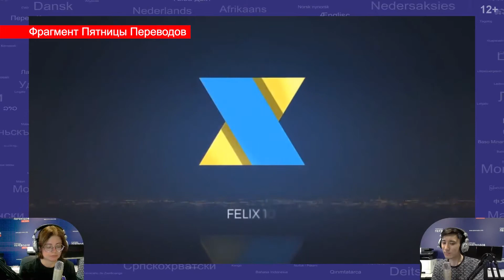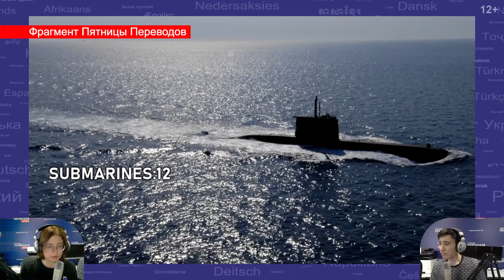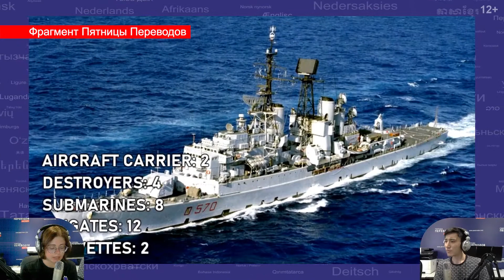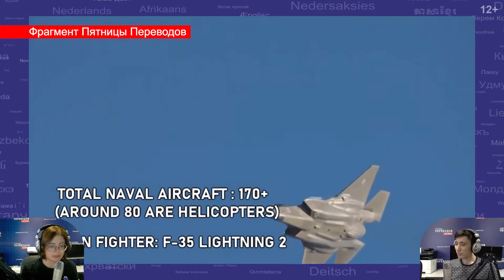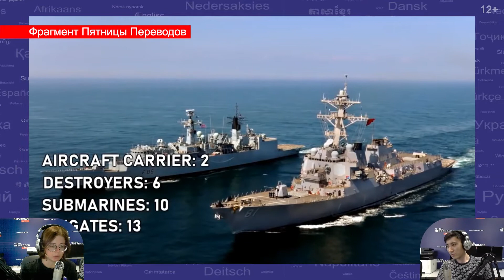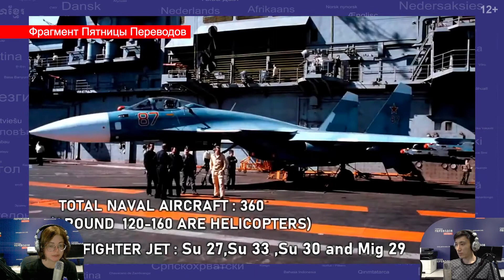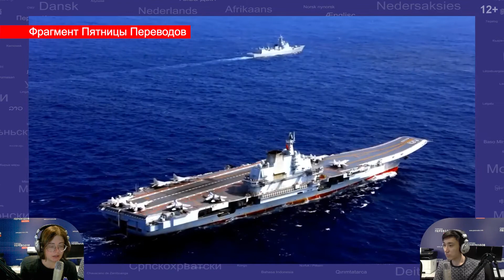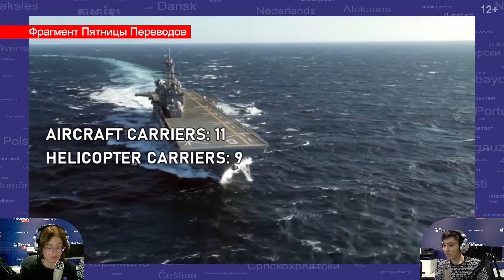Десять самых мощных военно-морских сил мира | Синхрон Перевода | 12+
Хотите узнать у какой страны самый мощный военно-морской флот? Кто стоит во главе - Китай, Россия или все же США? Сколько кораблей у Турции? Какие истребители на вооружении у Южной Кореи? Представляем Вашему внимаю синхронный перевод видео от нашей переводчицы Марии – десять стран с самым мощным ВМФ. А вы согласны с этим списком? Делитесь своим мнением в комментариях!

Канал для переводчиков и о переводчиках.

Города Переводов — федеральная сеть бюро переводов.
 • Одноклассники — ok.ru/perevodov